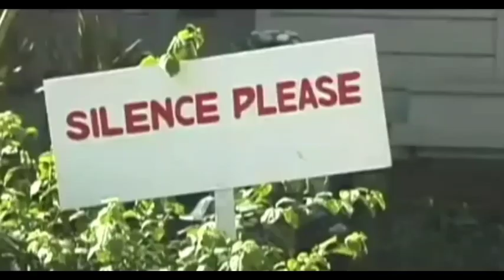मनीष आचार्य 🎬 प्रसिद्ध अभिनेता/ निर्देशक -जीवन परिचय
Manish G. Acharya (14 June 1967 – 4 December 2010) was an Indian film director and actor. Acharya was best known for Loins of Punjab Presents, the film he co-wrote with Anuwab Pal, directed, acted in, and co-produced. Released theatrically to great critical acclaim in 2007 in India and the US, the film starred Shabana Azmi, Ayesha Dharkar and Ajay Naidu among others. Manish Acharya's other film credits include a cameo in the 2009 Zoya Akhtar film Luck by Chance and narration in Nina Paley's animation feature film Sita Sings the Blues.